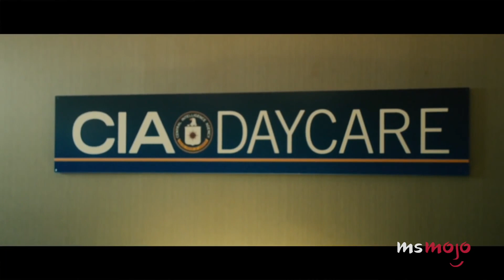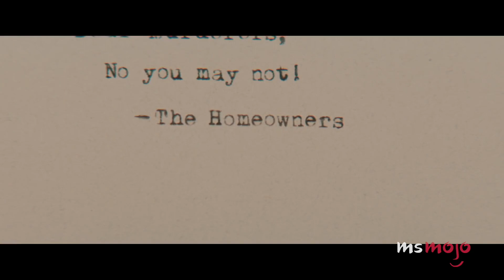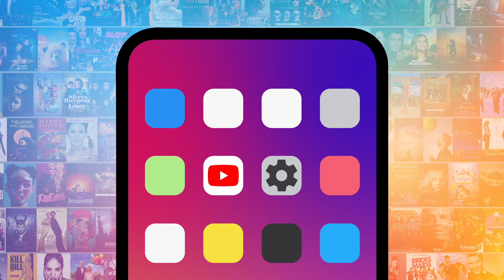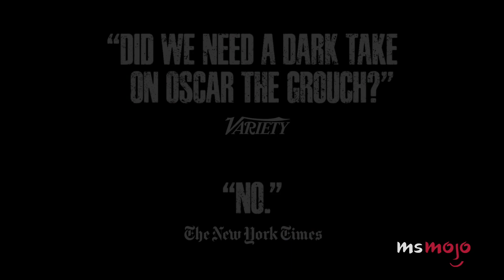Top 10 SNL Movie Trailer Parodies We Wish Were Real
We wish these "SNL" movie trailer parodies were real. For this list, we’ll be looking at the most creative and overall funniest trailer parodies to air during “Saturday Night Live.” Our countdown includes "The Apocalypse," "Bambi," "Djesus Uncrossed," and more! Which "SNL" parody trailer do YOU wish was real?